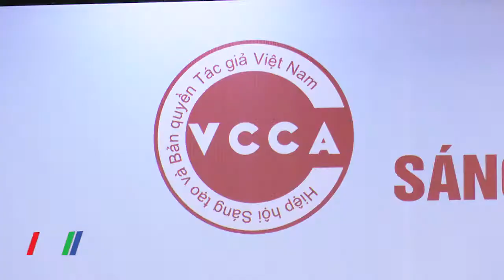Thành lập Hiệp hội Sáng tạo và Bản quyền tác giả Việt Nam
Bảo hộ Quyền sở hữu trí tuệ nói chung, Bản quyền tác giả nói riêng ngày càng trở nên quan trọng trong phát triển kinh tế, văn hóa và là điều kiện bắt buộc trong hội nhập quốc tế về kinh tế của mỗi quốc gia. Việt Nam đã ký kết gia nhập nhiều hiệp định, điều ước quốc tế về bản quyền tác giả như Công ước Berne, Công ước Rome, Công ước Geneva, Hiệp định TRIPs và nhiều cam kết quốc tế khác về bản quyền tác giả...